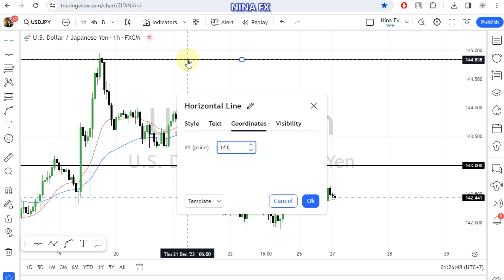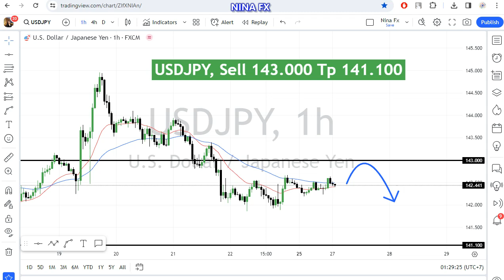USD JPY Daily Analysis for December 27, 2023 by Nina Fx